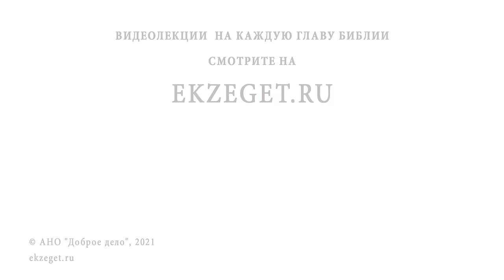Великомученица ПАРАСКЕВА ПЯТНИЦА. Священник Валерий Духанин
Команда Экзегет.

На библейском портале Экзегет вместе со священником Валерием Духаниным вспоминаем святую великомученицу Параскеву Пятницу.

🔸  Самая почитаемая святая на Руси
🔸  Храмы, посвященные святой Параскеве
🔸  Чудесное видение
🔸  Древний город Икония
🔸  Родители Параскевы
🔸  Почитание Страстной Пятницы
🔸  Гонения на христиан при Диоклетиане
🔸  Языческие культы
🔸  Мудрость и красота, посвященные Христу
🔸  Страдания ради Христа
🔸  Красота истинная и ложная
🔸  Чудесная помощь святой Параскевы
🔸  Наглядное богословие
🔸  Пятницкое подворье Лавры
🔸  Заступничество Параскевы Пятницы